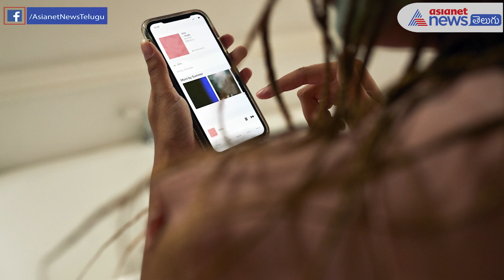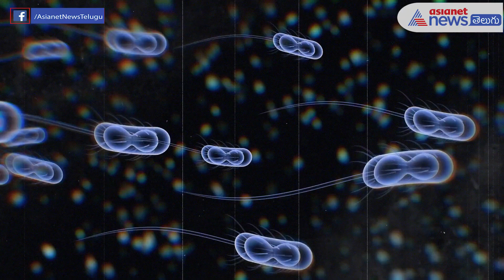టాయిలెట్ లో కూడా ఫోన్ వాడుతున్నారా..? || Using your phone on the toilet?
Mobile Phone usage in toilet-exposure to deadly pathogens-know the harmful effects and health concerns